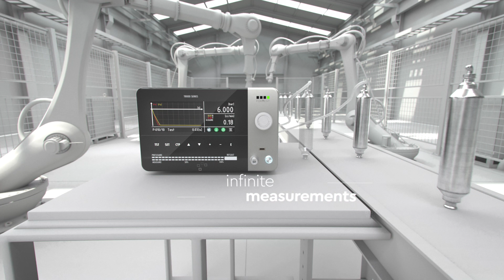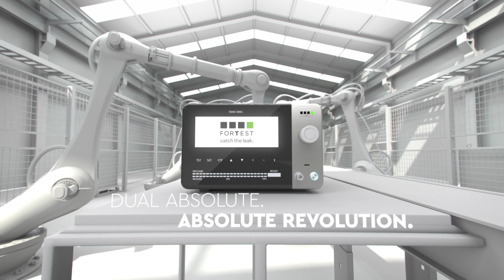The Dual Absolute Revolution - ForTest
Are we sure differential is the best way?
The leak tester revolution begins with the technology developed by ForTest, which doubles the absolute measurement and makes the differential obsolete. Dual Absolute becomes the new benchmark for air leak testing.

KEY FEATURES
- Sampling at programmable lapse
- Sensitive as a differential tester
- Dual safe©
- Solid state measure
- Double productivity
- No periodic maintenance
- High pressure test
- Measurement width